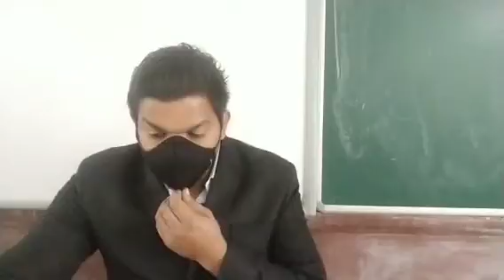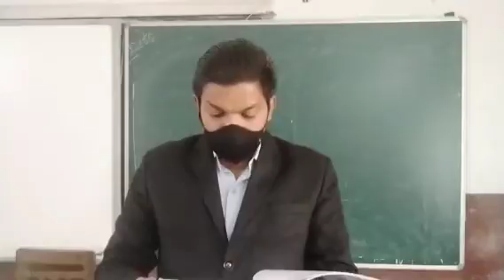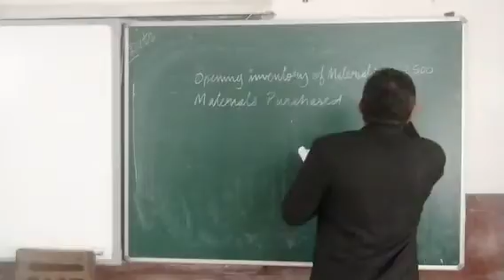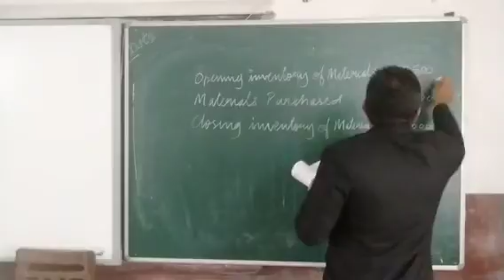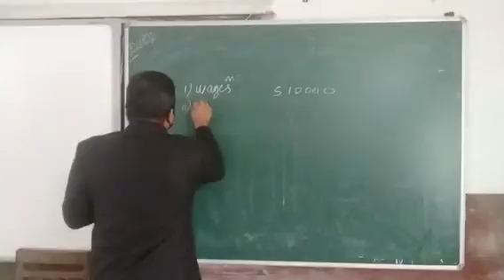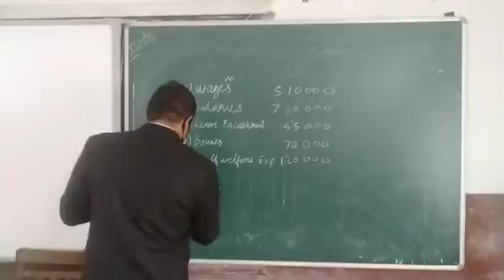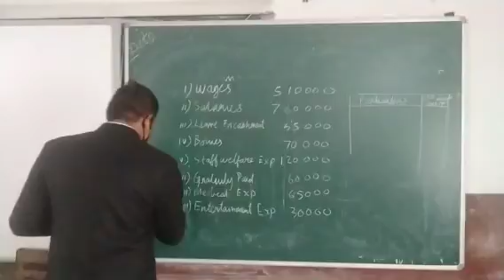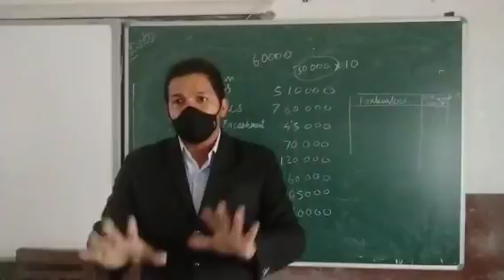Statement of Profit and loss